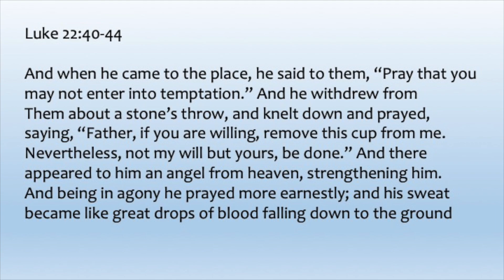February 22, 2023: Wednesday's Word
Wednesday's Word

Pastor James shares reflections from Luke 22:40-44 for our Wednesday's Word, midweek devotional on this Ash Wednesday as we begin the season of Lent